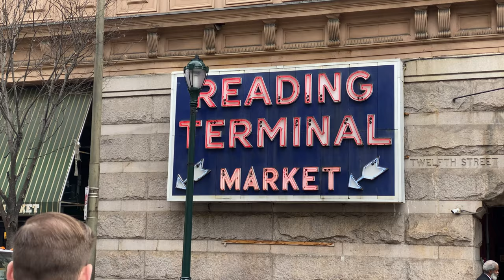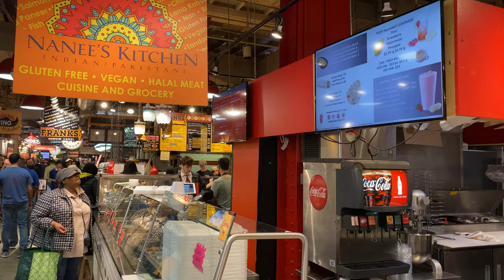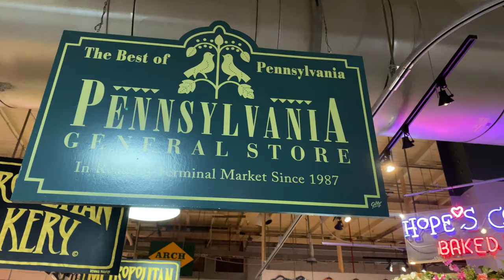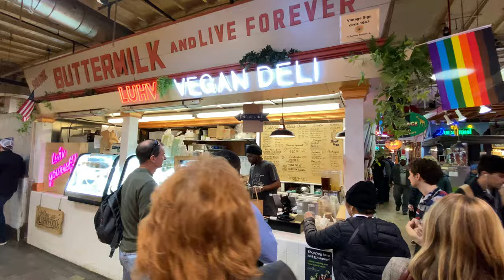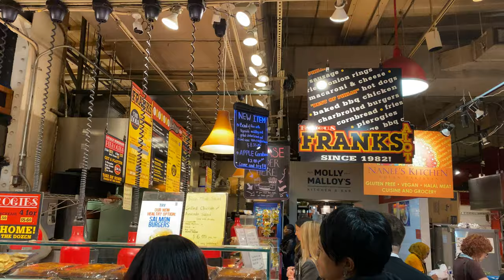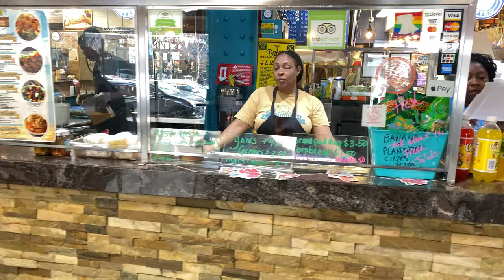Eating at Reading Terminal Market, Philadelphia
Reading Terminal Market is one of the greatest places to eat in the world.
Located in the heart of Philadelphia at 12th and Arch Streets in Center City, 100,000 Philadelphians and tourists pass through the Reading Terminal Market every week enjoying its exceptional products, history, and people.
Shopping and dining are a pleasure in this warm, inviting, and unique atmosphere.
A trip to Philadelphia would not be complete without stopping here. Today the Reading Terminal Market is one of the nation’s most successful public markets with more than 80 independent small businesses that offer an array of fresh and prepared foods, lunch counters, and places to eat and shop.
The stalls are arranged in a grid pattern with an open area in the center with tables and seating
fresh produce, meats, fish, eggs, poultry, artisan cheese, groceries, ice cream, flowers, specialty and ethnic foods, baked goods, handmade crafts, books, jewelry, and clothing.
It is once again the gastronomic bazaar that its original planners had envisioned.